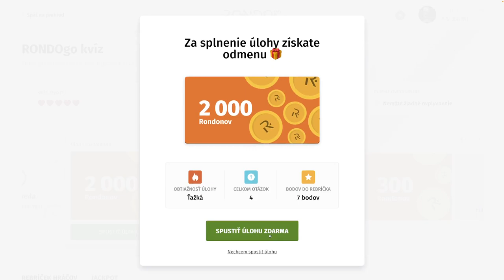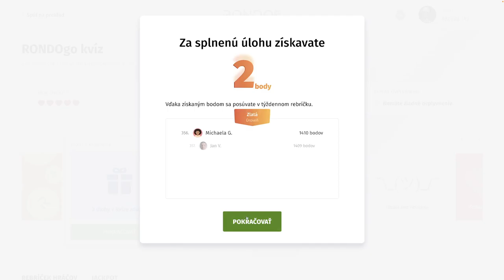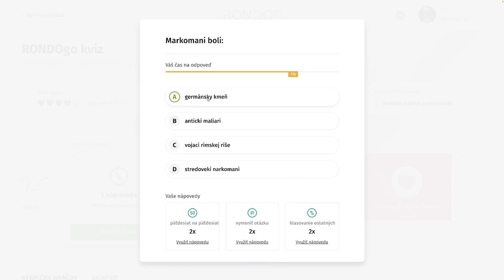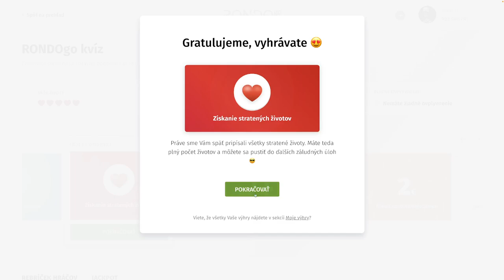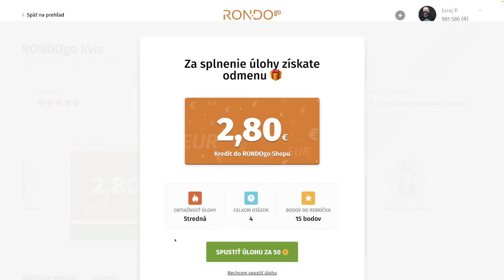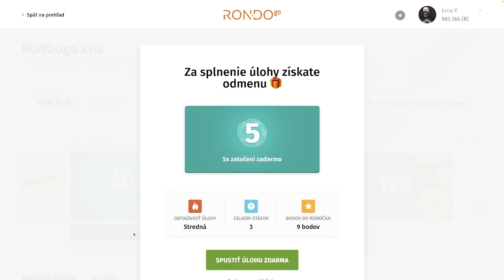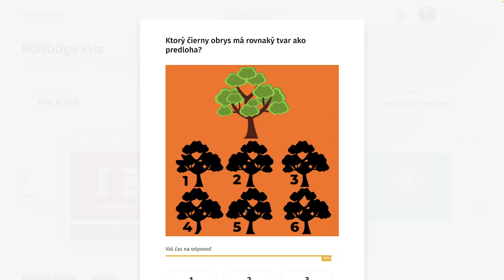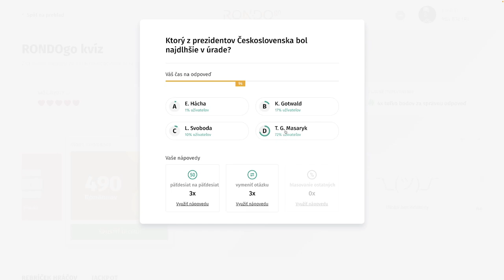RondoGO kvíz - CXCV